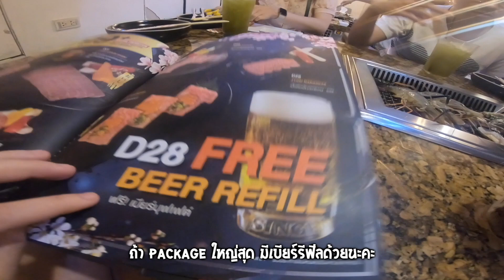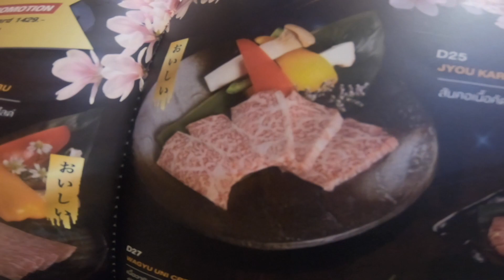ชวนกันกิน EP.1- Neta Grill | จัดเนื้อ อาหารญี่ปุ่น แถมด้วยทะเลมาเต็มๆ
ช่วงใหม่มาแล้วจ้า... ชวนกันกิน (ขอเปลี่ยนชื่อจาก "กินกับเพื่อน" นิสนึง)
ไหนก็กินกันมาจนน้ำหนักขึ้นเป็น 10 โล วันนี้เพจ TRIPAMONTH
จึงขอเสนอช่วงใหม่ ช่วงที่เราจะพาเพื่อนๆไปกิน ไปรีวิวร้านอาหาร
ต่างๆ กันสไตล์ TRIPAMONTH

ร้าน: Neta Grill (เนตะ กริว)
สถานที่: เดอะ คริสตัล ราชพฤกษ์ ชั้น 2
ประเภท: บุฟเฟ่ต์ปิ้งย่าง สไตล์ญี่ปุ่น เมนูหลากหลาย
ไม่ว่าจะเป็นเนื้อ อาหารญี่ปุ่น และอาหารทะเล